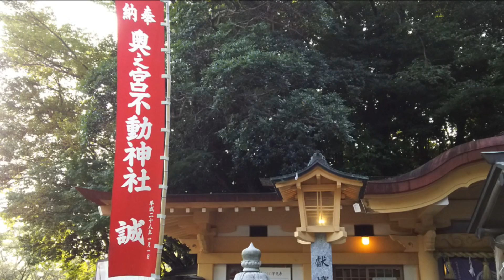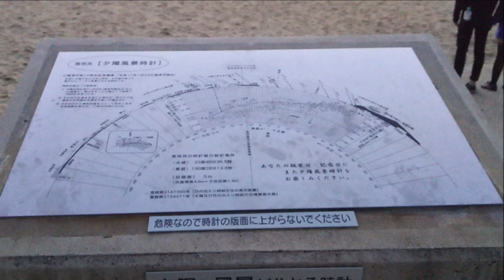16.10.29 福岡県 宮地嶽神社 光の道